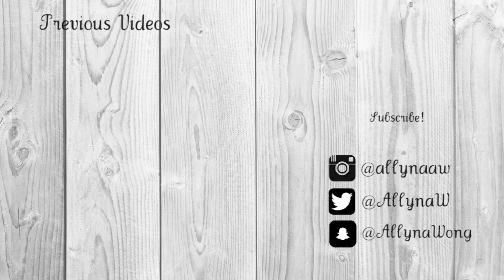TRY ON CNY HAUL 新年战利品 (Forever21, Sephora, Canmake)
Hey!

Askfm: @AllynaWong